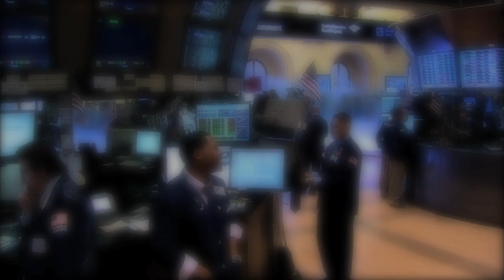4 November 2011 Unum rings the NYSE Closing Bell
Unum (NYSE-Listed UNM) visited the NYSE to commemorate 25 years as a publicly traded company.  Unum initially began trading on the NYSE on November 6, 1986, one milestone in a rich history dating back to 1848. In honor of the occasion, Thomas R. Watjen, President and CEO, rang The Closing BellSM.

About Unum (NYSE: UNM)
Unum is one of the leading providers of employee benefits products and services and the largest provider of group and individual disability income protection insurance in the United States and the United Kingdom. (Source: Unum)